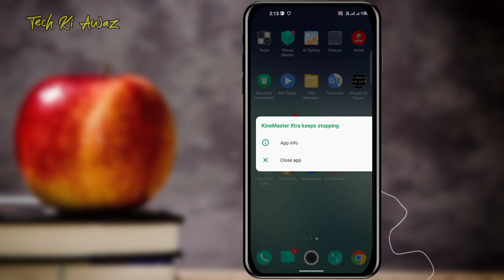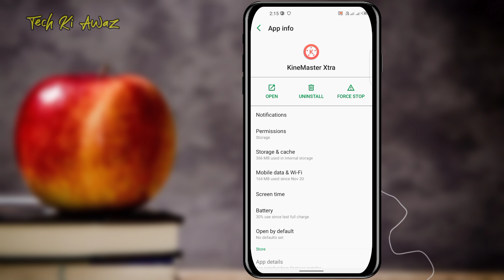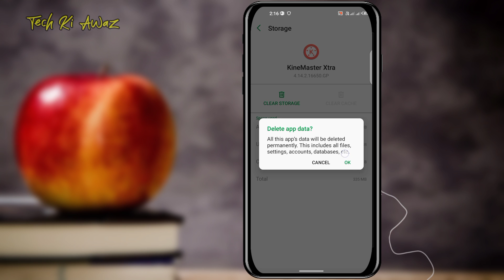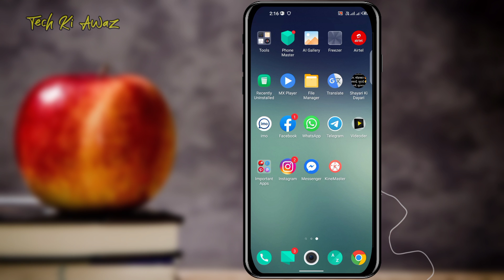Kinemaster Keeps Stopping Problem | Kinemaster Problem Solve | How To Fix Kinemaster Keeps Stopping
Kinemaster Keeps Stopping Problem | Kinemaster Problem Solve | How To Fix Kinemaster Keeps Stopping | Tech Ki Awaz

Dosto is video me hum bataye hai ki kinemaster me keeps stopping problem ko kaise solve kare taki kinemaster me video editing karne me koi bhi problem nahi hoga to is video ko ant tak dekhiyega agar aap video ko pura dekh lete hai to aapka kinemaster ka problem solve ho jayega.

Jaroor Kare Dosto Thank You.

kinemaster keeps stopping problem
kinemaster problem solve
how to fix kinemaster keeps stopping
How to fix solve kinemaster keeps stopping
error problem android
fix kinemaster keeps stopping android
kinemaster has stopped error android
kinemaster not open problem
kinemaster unfortunatly keeps stopping
unfortunately kinemaster keeps stopping
kinemaster all problems solve
How to Fix Kinemaster App keeps stopping error in Android Phone
How to Fix error Kinemaster App
Keeps Stopping Stop
Android Phone
Kinemaster App keeps stopping error in Android Phone
Kinemaster Not Working issue in Mobile
Fix Kinemaster Not Working issue in Mobile
Fix Kinemaster Issue
Fix Kinemaster Error
Kinemaster Not working problem
Problem Mobiles
How to fix Kinemaster stop error
kinemaster tutorial

⭕Important noties⭕